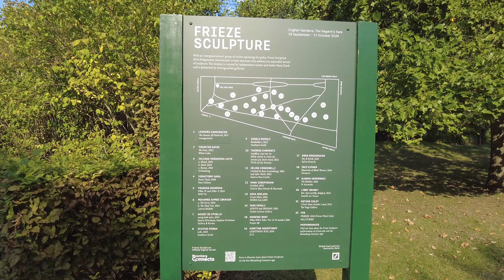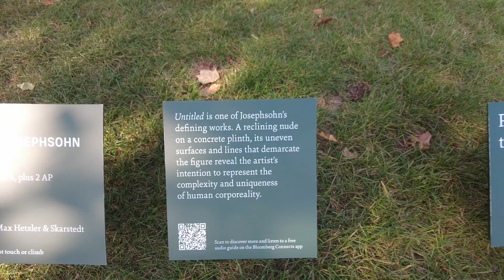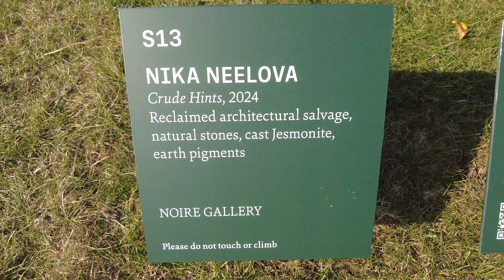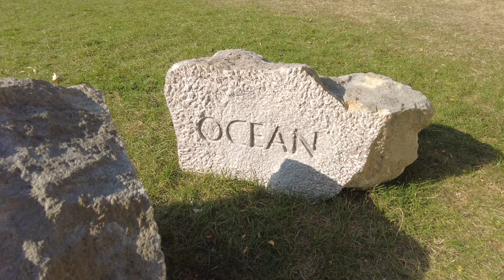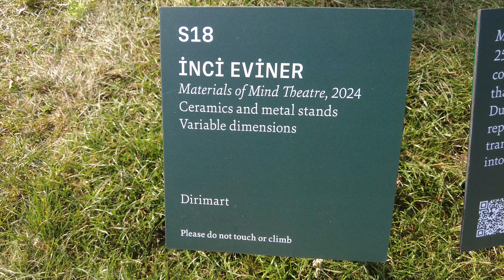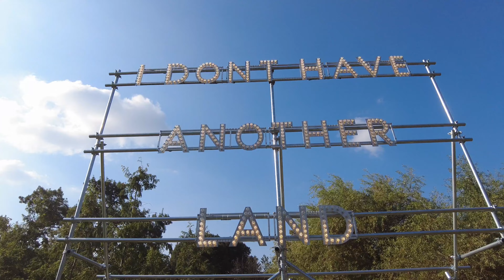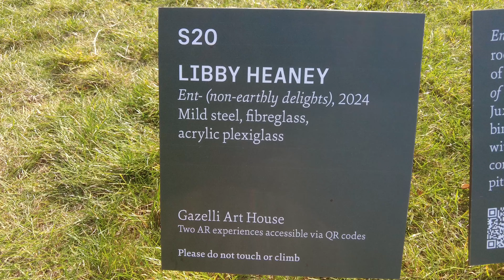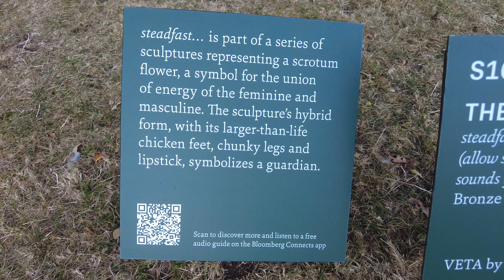LONDON WALK - Regent’s Park in Late Summer including Frieze Sculpture Festival 2024 [4K{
The Frieze Sculpture Festival returns for another year in London's Regent's Park, and in this walking tour I explore this year's edition.

Beginning in the beautiful English Gardens, I begin this walk by exploring some of the stunning views afforded by Regent's Park, before I make my way to the Frieze Sculpture exhibition, taking my time to enjoy the unique works of art.